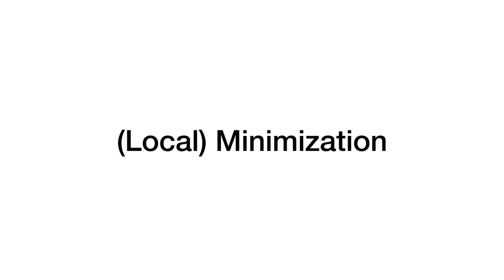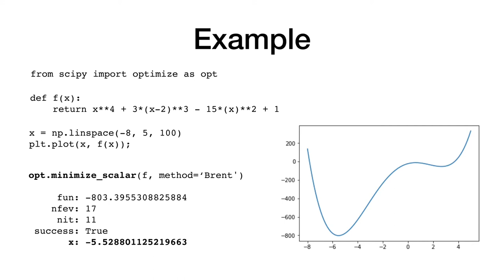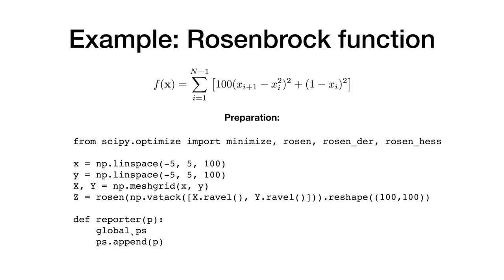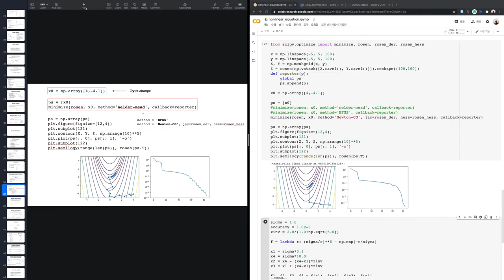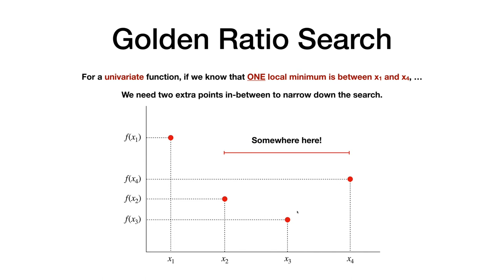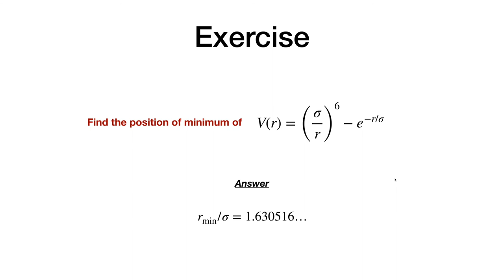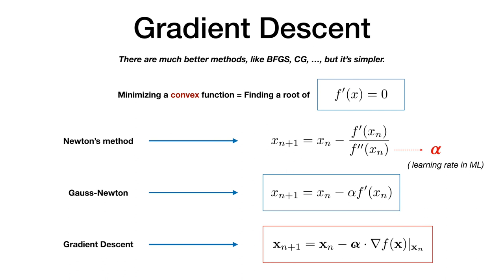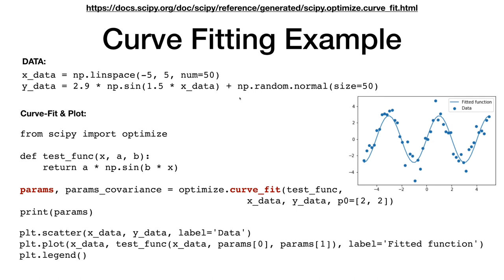전산물리 10: Minimization